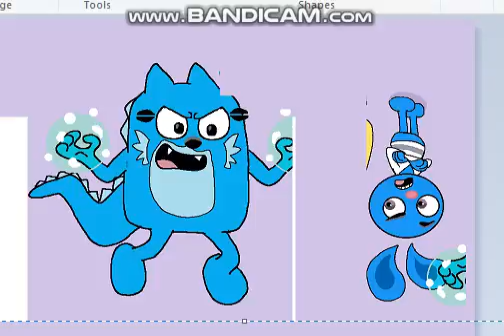Toodee looks like wubbzy - Pierre I Don't Care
Jumping toodee tells yin to go to bed